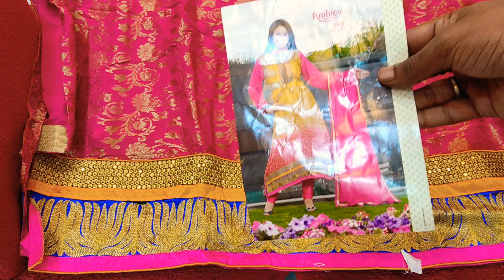ধামাকা অফার পার্টি ক্যাটালক থ্রি পিস কালেকশন অনলি ১০০০ টাকা আনলিমিটেড #01790600344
মৌচাক মার্কেট
মালবিকা শাড়ি
ইমু হোয়াটসঅ্যাপ

মৌচাক মার্কেট
মালবিকা শাড়ি
ইমু হোয়াটসঅ্যাপ

মৌচাক মার্কেট
মালবিকা শাড়ি
ইমু হোয়াটসঅ্যাপ

মৌচাক মার্কেট
মালবিকা শাড়ি
ইমু হোয়াটসঅ্যাপ